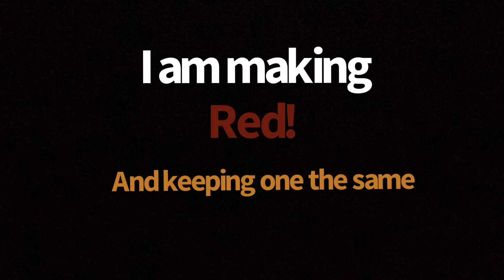AMurdochMoment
What will i be painting my Murdoch as for my AU?
Red? Unlined black? Keep the same with modification? Here we find out